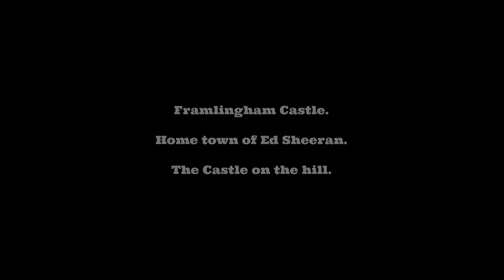Just out getting some practice with my drone at Framlingham Castle.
Itching to ride.

You can follow Itching to ride on Facebook, Instagram and TikTok.